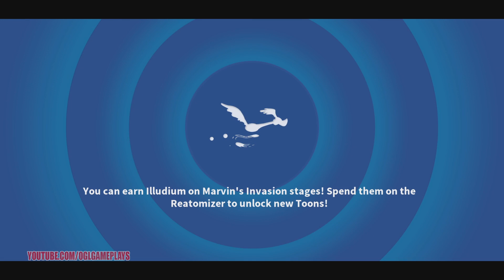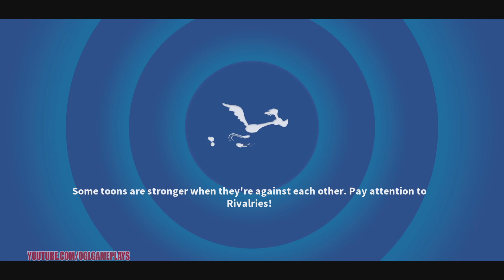LTWOM - New City and Desert Regional Event Format Guide